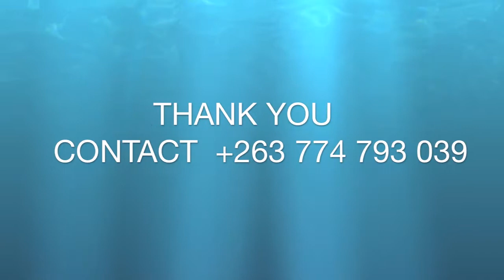Godknows Murwira Football Profile